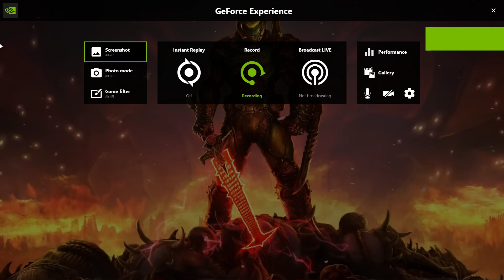THE ONLY THING THEY FEAR IS YOU DOOM MUSIC OST